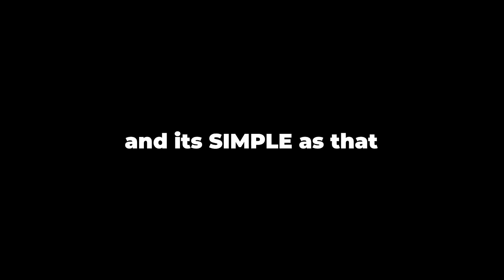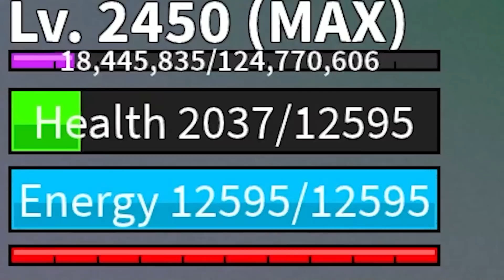If You Kill Me You Get ANY PERM..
sub to @cheezyej579 @tuhzu